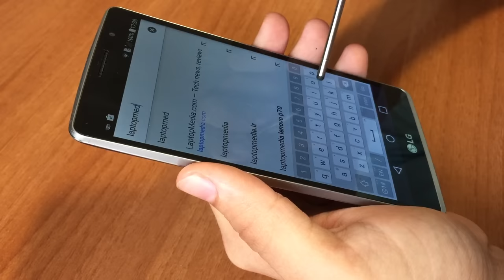LG G4 Stylus - Surfing with pen